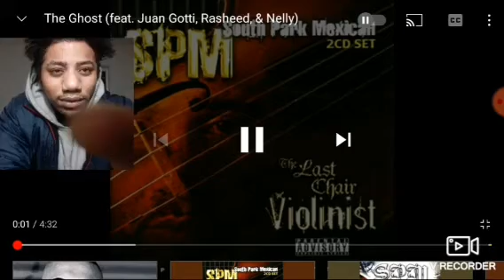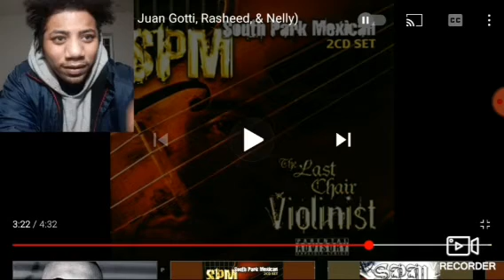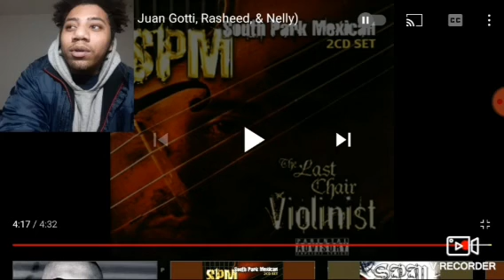SPM - The Ghost (feat. Juan Gotti, Rasheed, & Nelly) Reaction